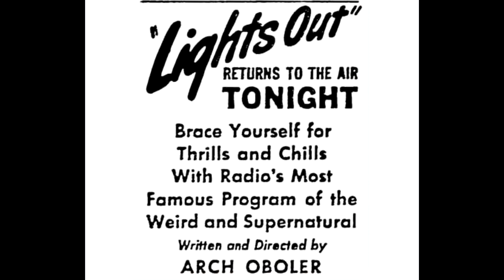LIGHTS OUT ♦ Classic Radio Show ♦ Ep 22 ♦ Mungahra ♦ 10/27/1942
Lights Out radio show. 10/27/1942

Link To The CD Set For This Show

Episode 22

Title: Mungahra

Author:  Wyllis Cooper

Directed By: Arch Oboler

Genre(s): Horror, Supernatural Fiction

Language: English

Lights Out is an American old-time radio program devoted mostly to horror and the supernatural.

Created by Wyllis Cooper and then eventually taken over by Arch Oboler, versions of Lights Out aired on different networks, at various times, from January 3, 1934 to the summer of 1947 and the series eventually made the transition to television. Lights Out was one of the earliest radio horror programs, predating Suspense and Inner Sanctum. Summary by Wikipedia